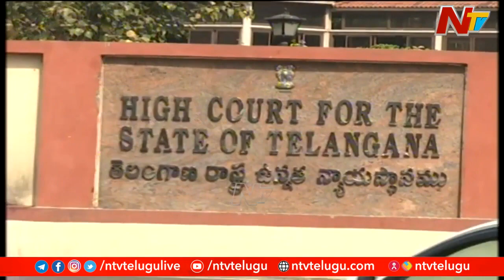Telangana High Court Judgement On Avinash Reddy Anticipatory Bail | Ntv